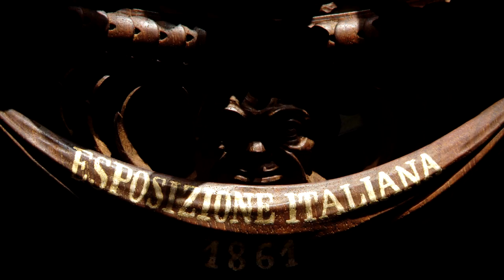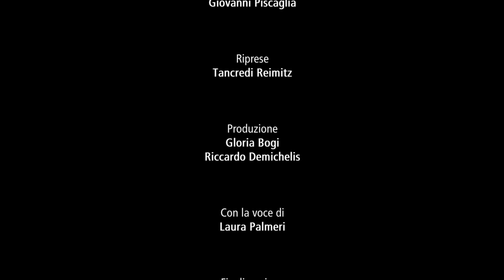Firenze Capitale 1865 - 2015 - I doni e le collezioni del Re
Guarda il video di presentazione della mostra che celebra i 150 anni di Firenze Capitale d'Italia allestita fino al 3 Aprile 2016 presso la Galleria d'arte moderna di Palazzo Pitti